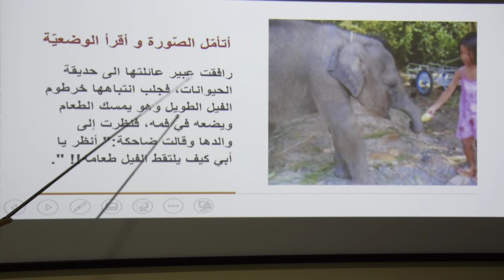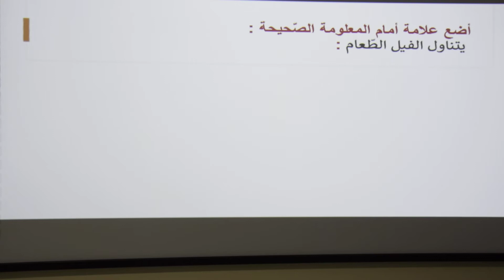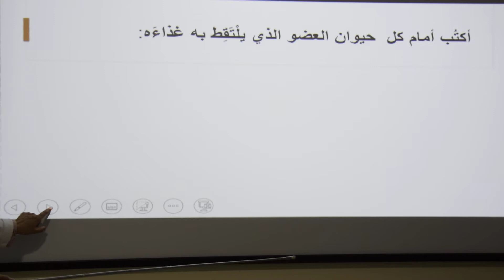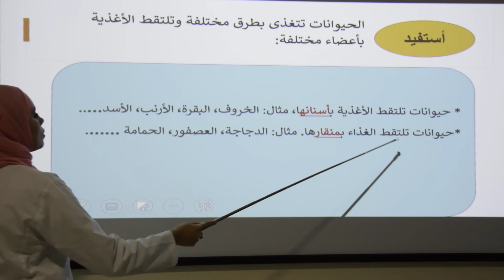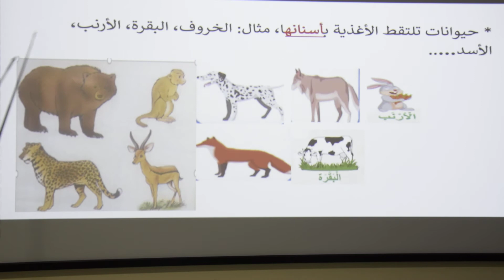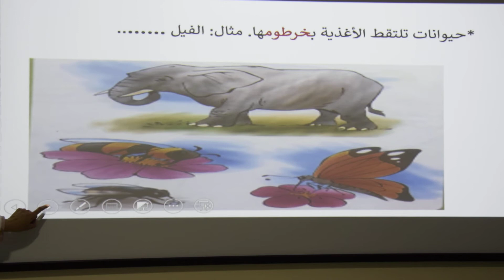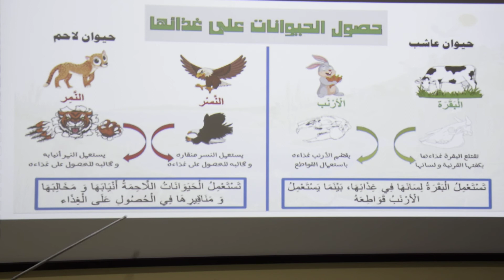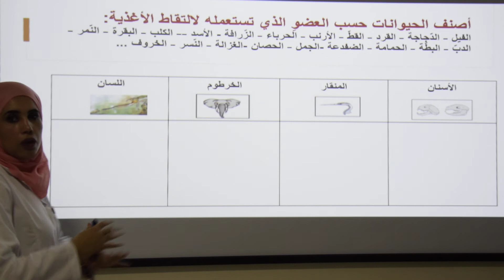إيقاظ صف ثاني الاسبوع الثالث